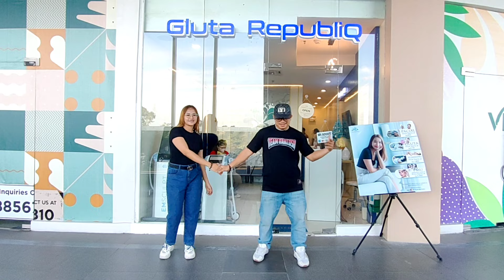LOCA TOCA | LADITA |I Remix I TikTok Viral I Dj Ronzkie I Zumba I Dance Workout I OC DUO